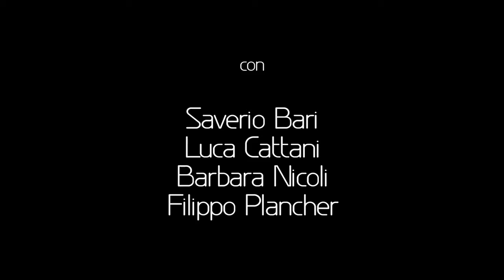63x50 teatro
63x50 regia di Franco Brambilla